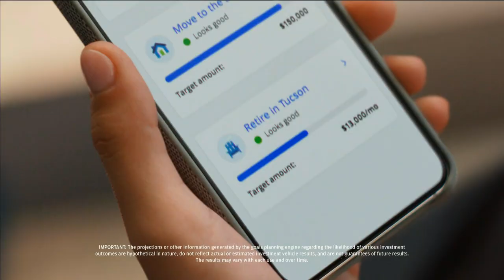Tv Commercials No 7 future renew, Arby's Progressive Nutrafol.com, Pillsbury, Chase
🎥 “Unforgettable Commercials: No7, Arby’s, Progressive, Nutrafol, and Pillsbury!” 📺

Get ready for a whirlwind tour of advertising brilliance! In this compilation of captivating commercials, we’ve assembled the best from five iconic brands. From skincare magic with No7 to mouthwatering sandwiches at Arby’s, and insurance humor with Progressive, plus hair growth secrets from Nutrafol and baking delights with Pillsbury—we’ve got it all covered!

🌟 No7 Future Renew Damage Reversal Serum: Witness the power of science as this serum reverses visible signs of skin damage in just 4 weeks. Say hello to healthier, more radiant skin! 🌿✨

🥪 Arby’s: When hunger strikes, Arby’s delivers! Freaky fast sandwiches that defy the laws of time. Get ready for flavor-packed bites! 🚀🥪

🚗 Progressive: Flo and friends are back! Whether you need auto, home, or commercial insurance, Progressive has you covered. Expect laughs and great coverage! 🤣☂️

🍏 Nutrafol: These people say Nutrafol helped them regrow their hair after experiencing thinning due to stress, age, and genetics. Unlock the secret to luscious locks! 💇‍♀️🌟

🥐 Pillsbury: From crescent rolls to sweet biscuits, Pillsbury brings joy to your kitchen. Easy-to-share treats for family time! 🍪🥐

💳 Chase: Your financial partner for life. Chase offers banking, credit cards, mortgages, and more. Let’s build your dreams together! 💰🏦